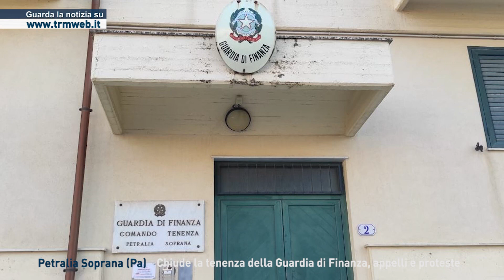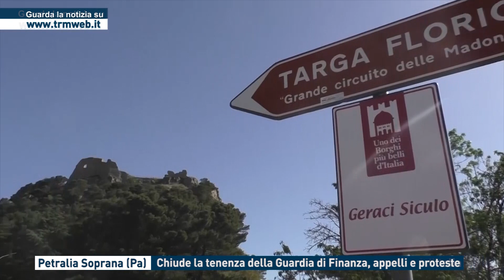Petralia Soprana (Pa) Chiude la tenenza della Guardia di Finanza, appelli e proteste